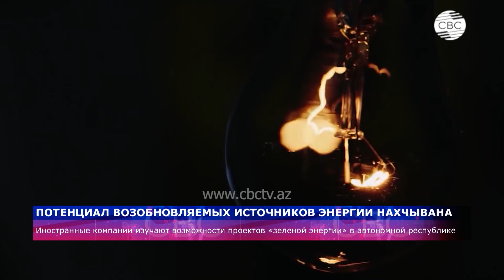Азербайджанские спасатели последними покинули зону землетрясения в Турции/Иран купил СУ-35